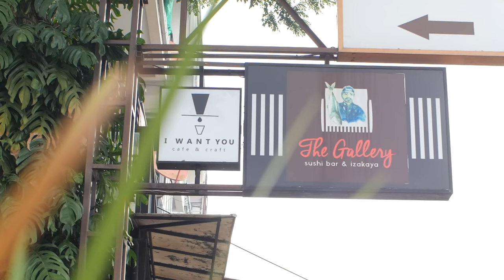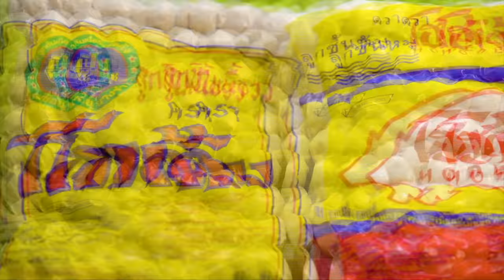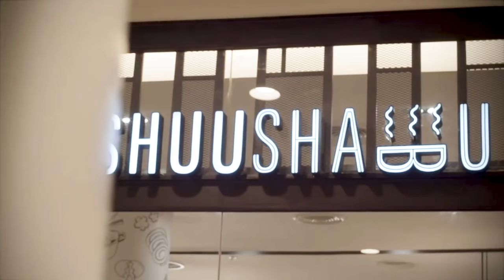(ไม่) ขอให้เหมือนเดิม แต่อยากบอกว่าขอโทษ I ปากต่อปาก EP. 39 I อิน บูโดกัน vs ซานิ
💥 มา ปากต่อปาก กับนักร้องดังยุค 90s
ที่จะพาเราไปฟินจัดเต็ม กับซูชิเจ้าดัง คำโตๆ เน้นๆ ที่
บอกเลยว่าวอร์มท้องรอกันให้ดี! เพราะนอกจากจะหิวจนท้องร้องตามแล้ว
ยังต้องเตรียมหัวเราะร่า น้ำตาเล็ดไปกับวีรกรรมของพี่อินที่บอกเลยว่าไม่ธรรมดา!
เธอต้องฝ่าฟันดราม่าสารพัด เคลียร์ใจ ตอบทุกคำถาม
ตั้งแต่เป็นนักร้องดังแล้วหลงตัวเอง วีนแฟนคลับกลางห้าง วีนนักเรียนบ้าน AF
แม้กระทั่งดราม่าเรื่อง "แต่งงานกับผู้ชาย"
รวมถึงเปิดใจ... ถ้าย้อนเวลากลับไปได้ พี่อินอยากจะขอโทษ "คนคนหนึ่ง"
พร้อมเผยความฝันที่แท้จริงตั้งแต่วัยเด็ก จะเป็นอะไรนั้น ต้องดูเท่านั้นค่า 😘

💥ปากต่อปากกันทุกวันเสาร์
เวลา 14:00 น. ทางไทยรัฐทีวี ช่อง 32

💥 ติดตามรายการย้อนหลังได้ทาง YouTube : MyChannelOfficial